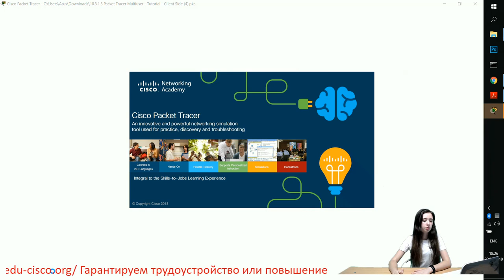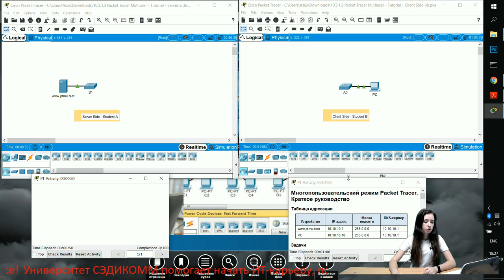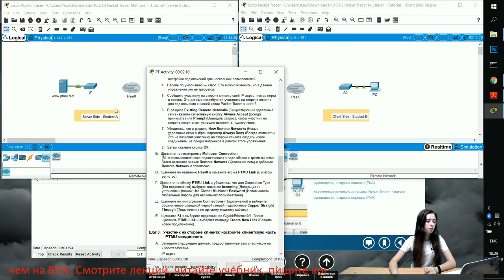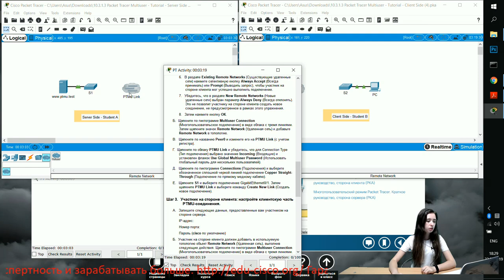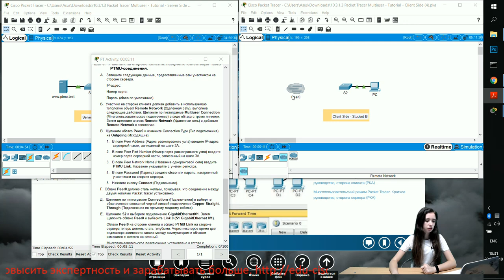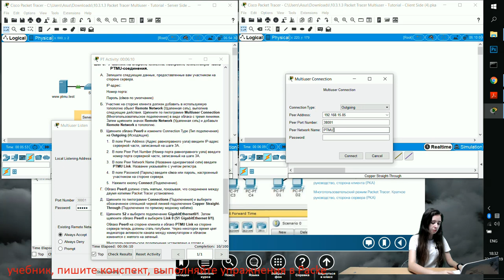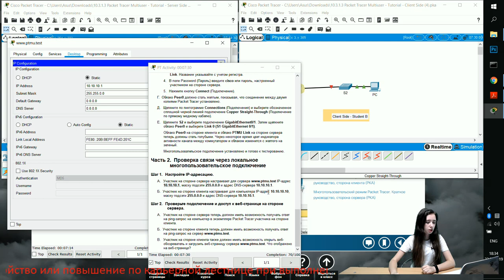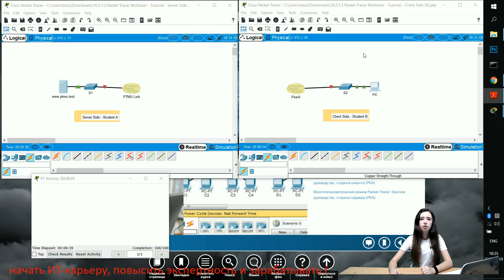Курс Молодого Бойца Часть 1 2020 CCNA 1 ITN 10.3.1.3 Packet Tracer - Многопользовательский режим